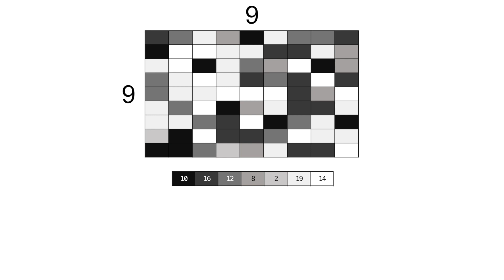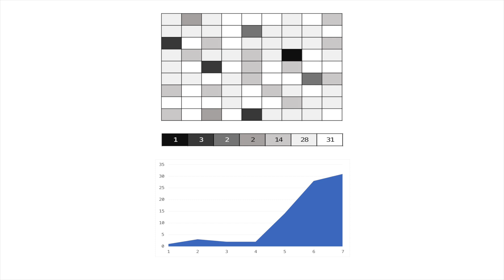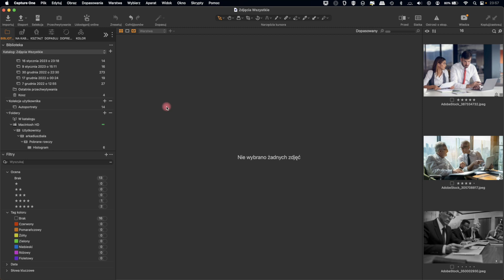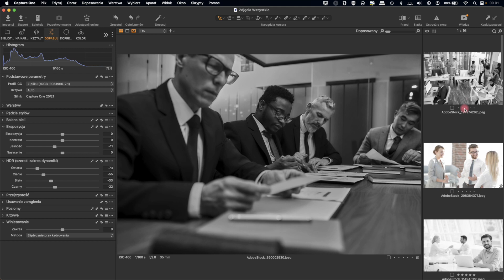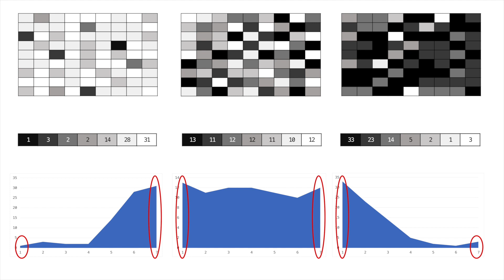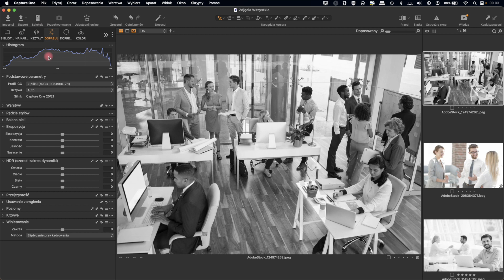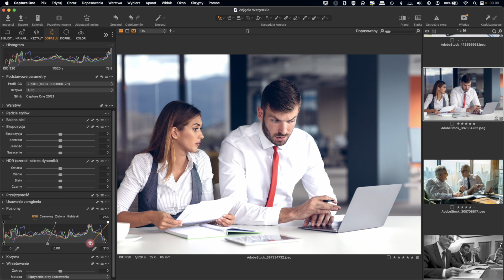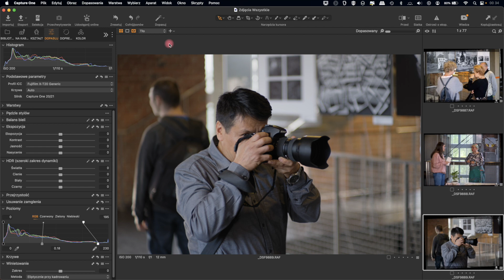Kurs Capture One - Lekcja 13 - Histogram i Poziomy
Kurs Capture One - Lekcja 13 - Narzędzia: Histogram i Poziomy

W tym odcinku wyjaśniam czym jest Histogram, jak należy go odczytywać i do czego może służyć w fotografii. Pokazuję tez jak używać narzędzia Poziomy w odniesieniu do Histogramu.